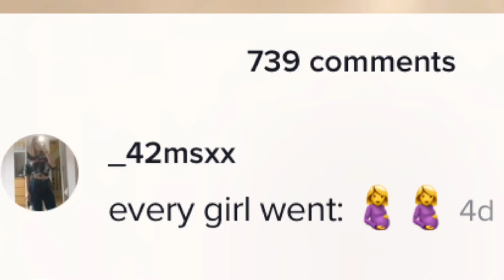WEIRD RUSSIAN TIKTOKER MUST BE STOPPED